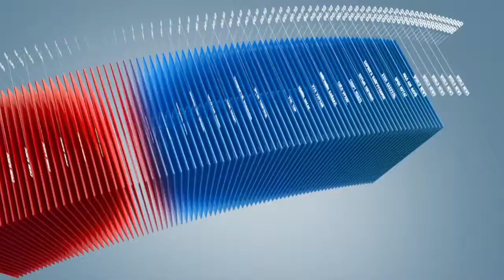C1 Newsroom - 3 тербум төгрөгийн хөрөнгө улсад бүртгэж авлаа